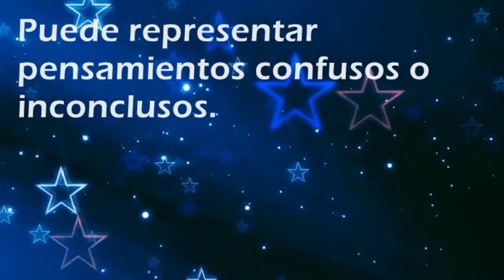Que significa soñar con: Decapitar - Por SoñarSoñar.com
Cual es el significado de soñar con Decapitar'?